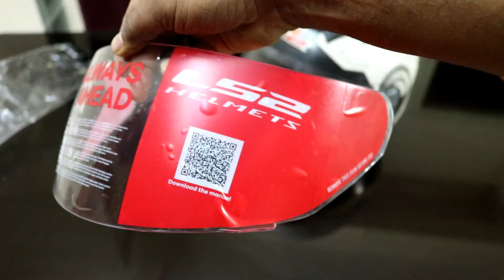How to change helmet visor | LS2 helmet